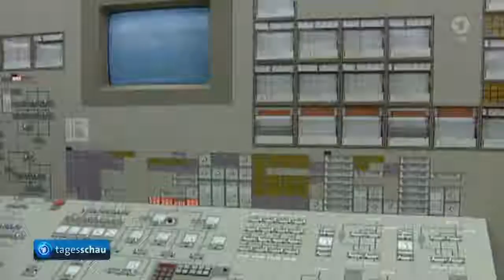Schlussstrich unter Nutzung der Kernenergie in Deutschland 2022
Folgen des Atomausstiegs: Kabinett regelt Entschädigung für Energiekonzerne